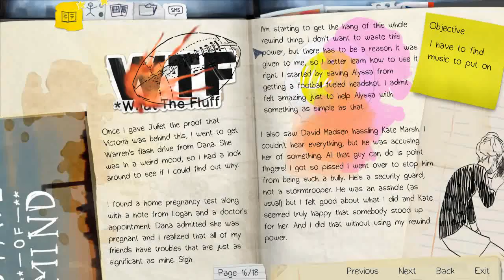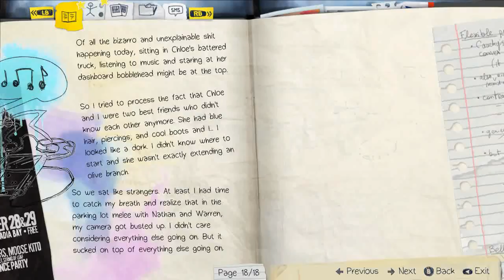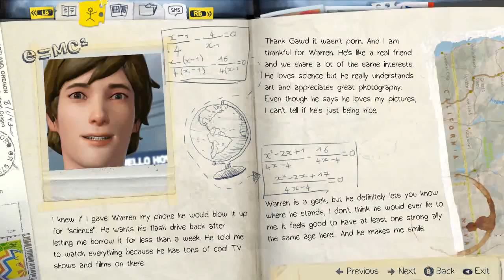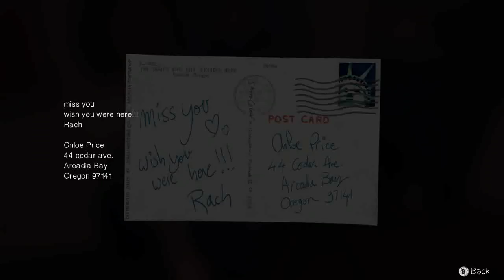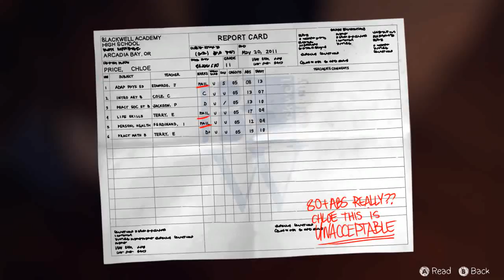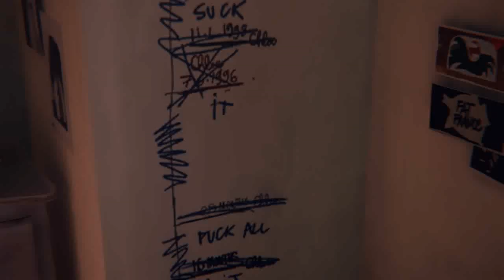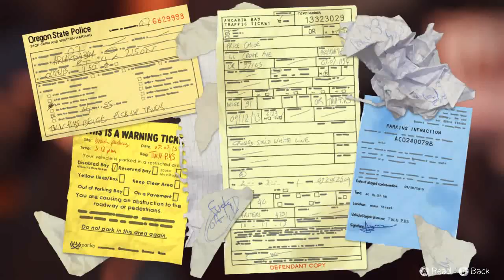Life is Strange - Ep 1 Chrysalis Ch 4 #2